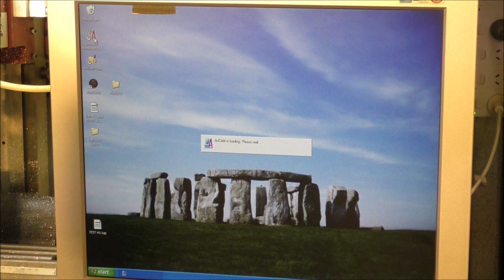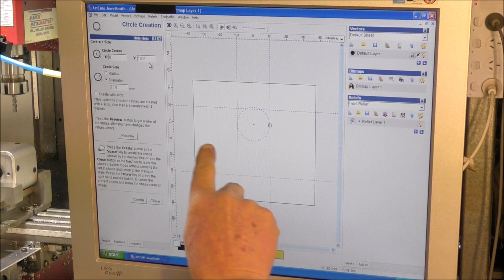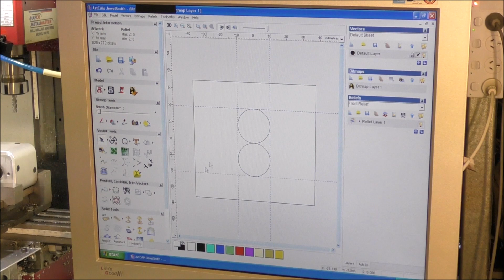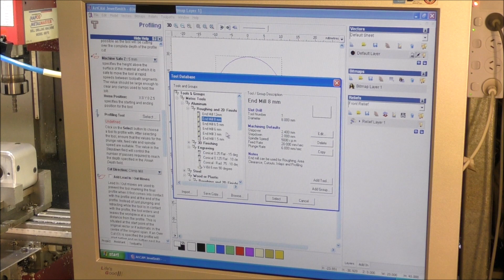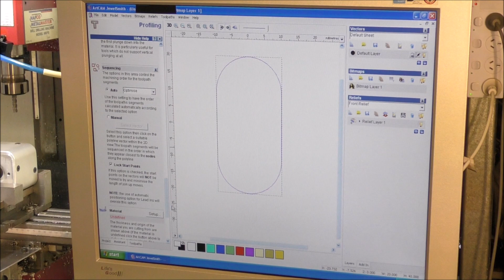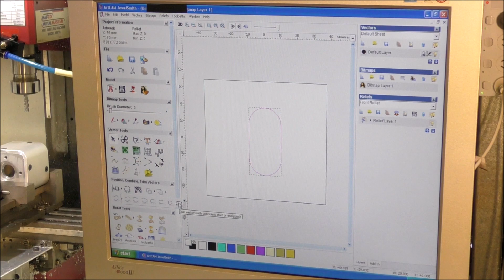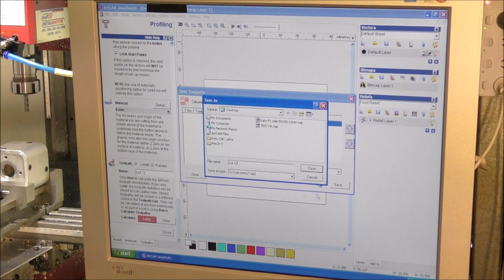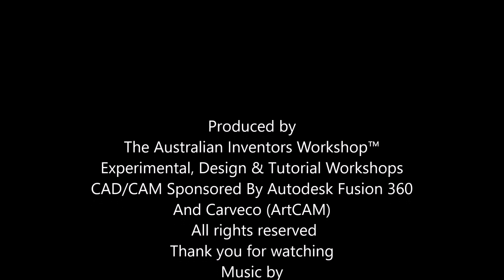331 ArtCAM working with vectors, tools, speeds and feeds & wizards.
Roger Webb demonstrates how to with ArtCAM working with vectors, tools, speeds and feeds & wizards.